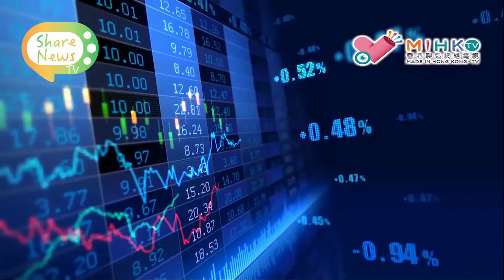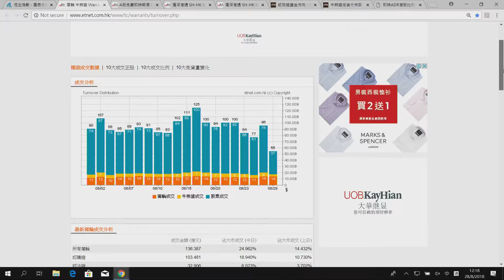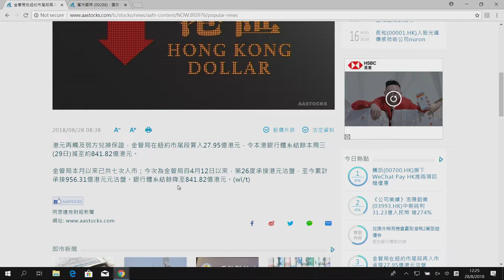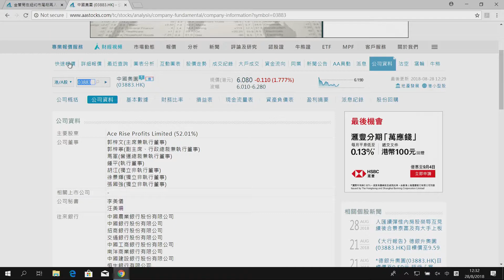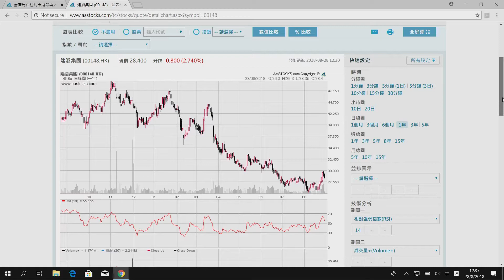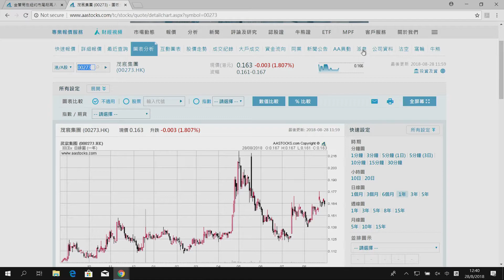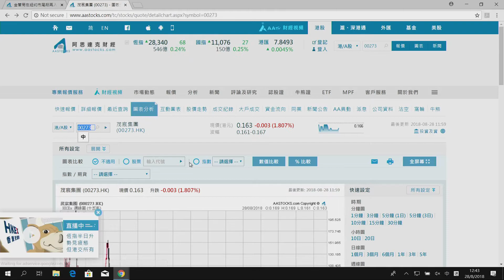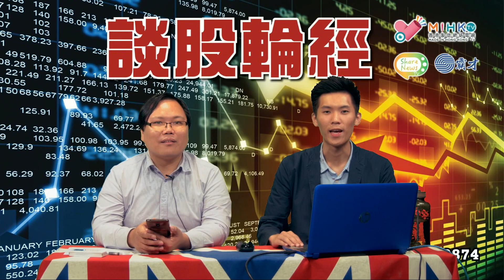談股輪經 EP 93 - 今期嘉賓 : 禹洲金控研究部主管白賴仁 - 20180828a